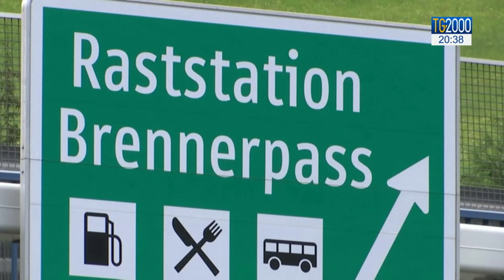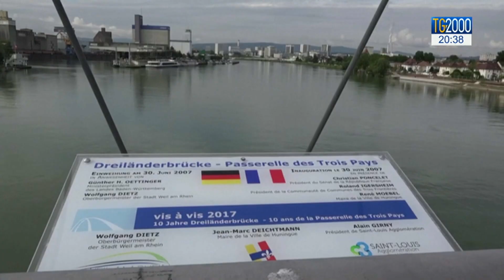Apre il Brennero. Festa per confini Germania, Francia e Svizzera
È ripresa da mezzanotte la libera circolazione fra Italia e Austria al confine del Brennero e riaperti i confini anche di Germania, Francia e Svizzera. Segnali di un graduale ritorno alla normalità. Servizio di Caterina Dall’ Olio